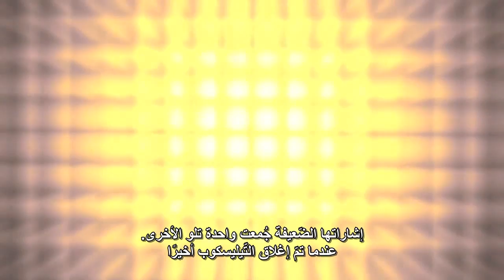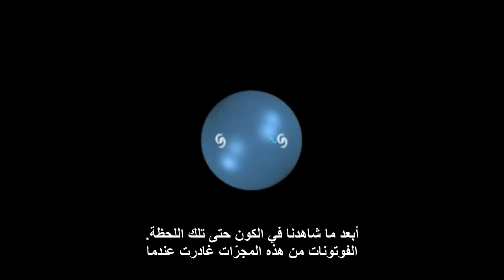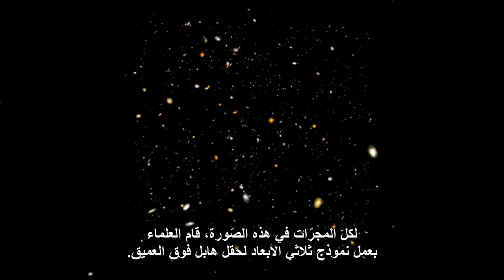حقل هابل فوق العميق (نموذج ثلاثي الأبعاد)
حقل هابل فوق العميق هي صورة لمنطقة صغيرة من الفضاء التقطها تيليسكوب هابل الفضائي ما بين العامين 2003 و2004. المجرّات التي ظهرت في الصورة كانت أقدم مجرّات عرفتها البشريّة في ذلك الوقت، إذ أنّها تعود لوقت عندما كان عمر الكون لا يزيد عن الـ 500 مليون عام.